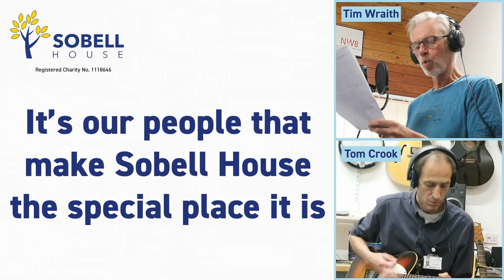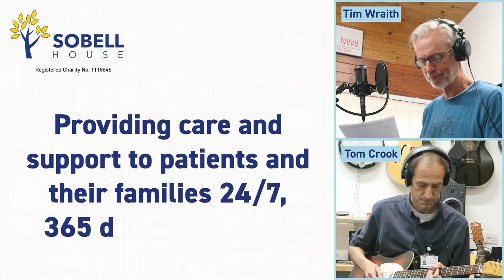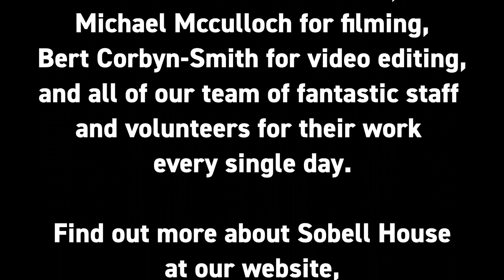Our tribute to the team at Sobell House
This is our tribute to the fantastic team at Sobell House. Thank you for what you're doing throughout this pandemic, and the vital care that you continue to provide to people and their families across Oxfordshire.